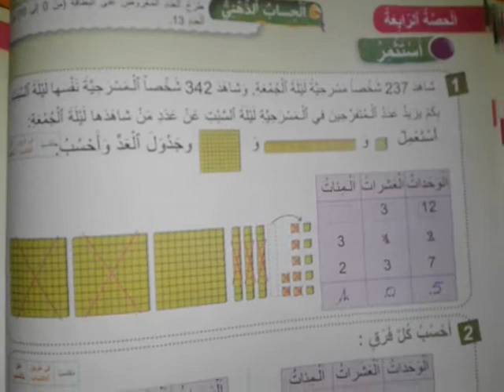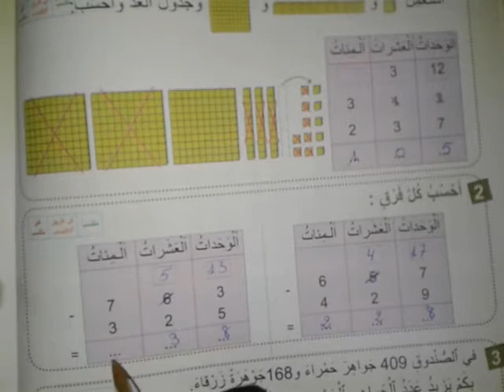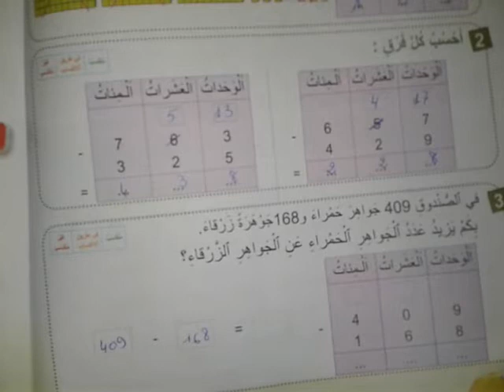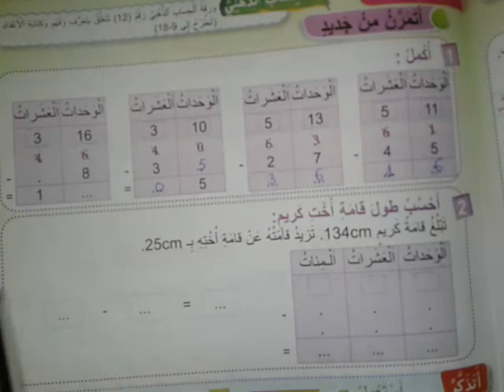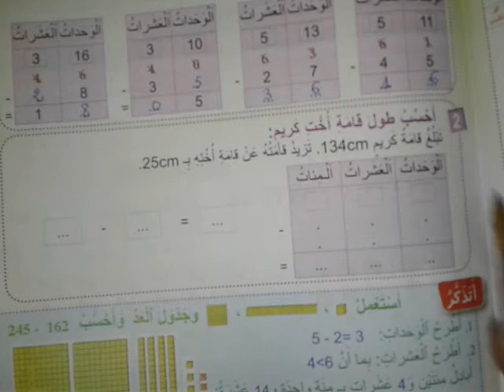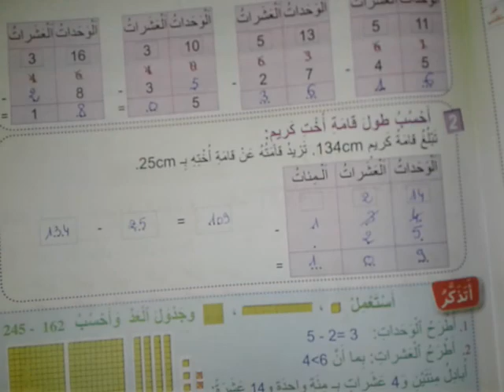فضاء الرياضيات ص 53-52 المستوى الثاني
الصفحة 53-52 فضاء الرياضيات المستوى الثاني